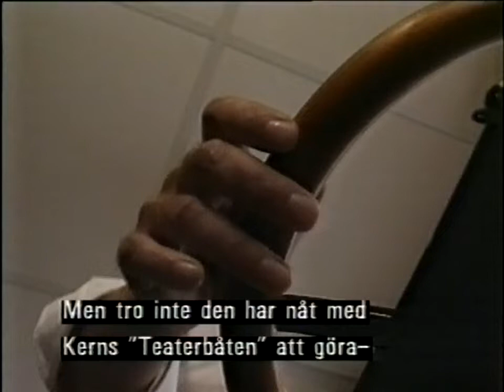Buddy Rich - Stockholm Jazz festival [1986]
A concert with the drummer Buddy Rich and his big band. This recording was done on the steam boat Dixie Queen during the Stockholm Jazz festival in June 1986. The show was aired on the Swedish public service channel "TV2" in 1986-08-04.